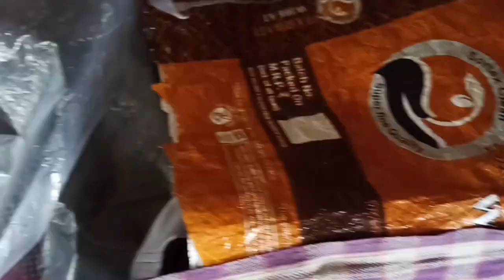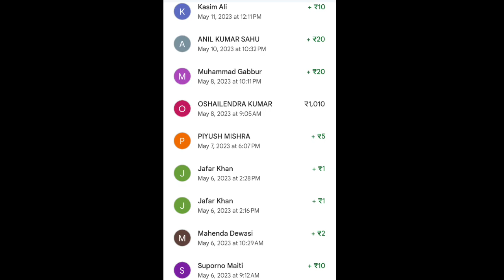My New House Tour | Mera Naya Ghar Ka tour🥺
UPI = bittu562gsl@oksbi